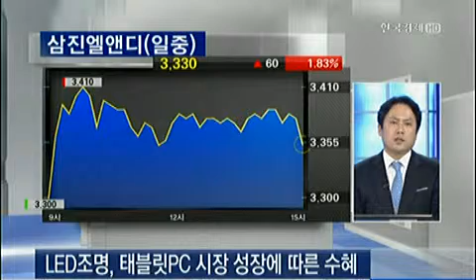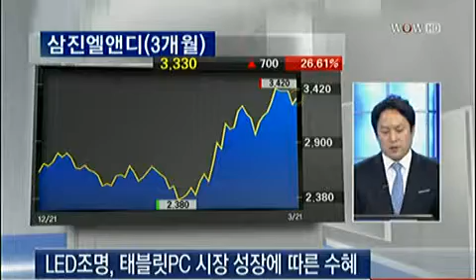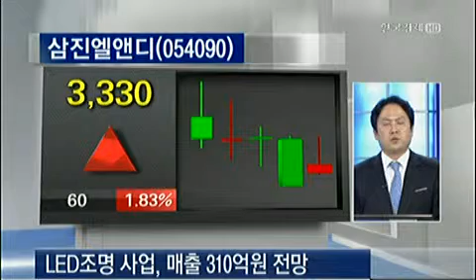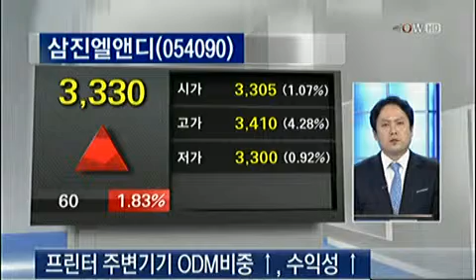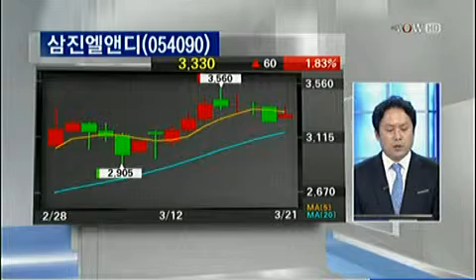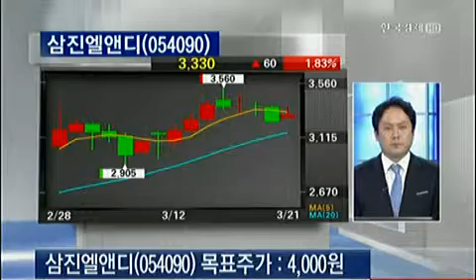종목발굴 스몰캡_2013년 03월 21일 방송